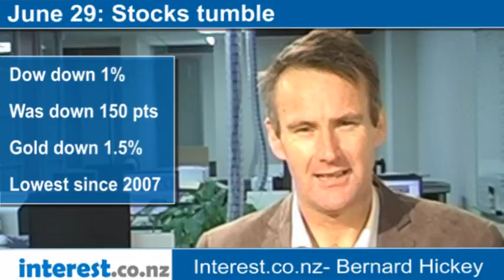90 seconds at 9 am: Stocks tumble (news with Bernard Hickey)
Dow down 1%
Was down 150 pts
Gold down 1.5%
Lowest since 2007
Oil down 2.3%
WTI at US$78.35
NZ$ down at 78.7 USc
Couple of factors
European crisis
Not improving
Summit disputes
Spanish bonds 7%
Euro confidence
Slump to 2010 lows
German unemployment
Up more than forecast
Banks hammered
Both sides of Atlantic
JP Morgan down 4.4%
Report US$9 bln
NY Times reports
'Whale' losses
Barclays down 14.4%
LIBOR fine
UK Chancellor
Criminal probe
Bob Diamond dragged in
To Number 10